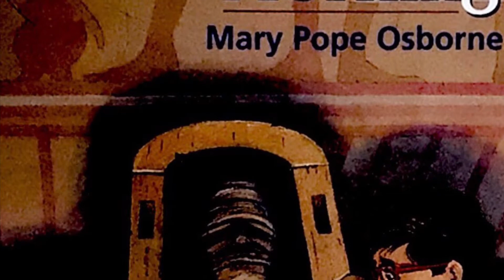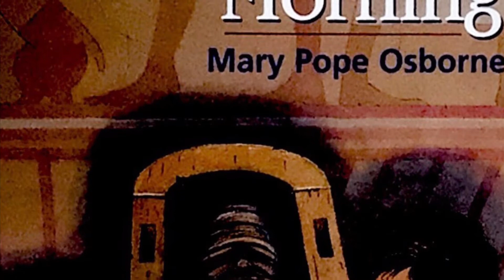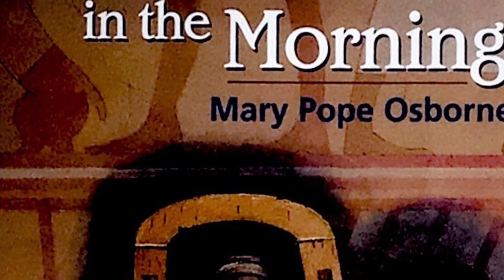Chapter 6|Mummies in the Morning Audiobook|Magic Treehouse #3 by Mary Pope Osborne